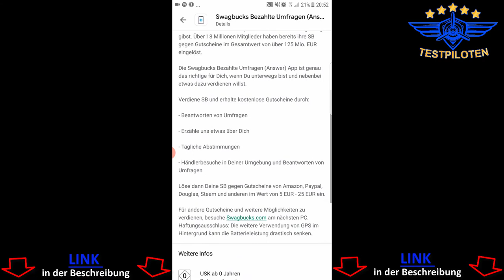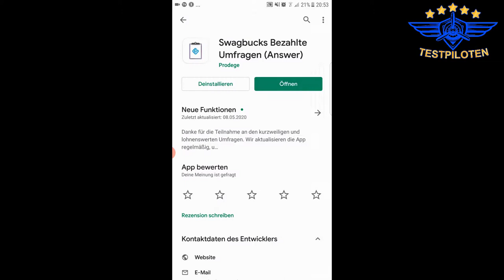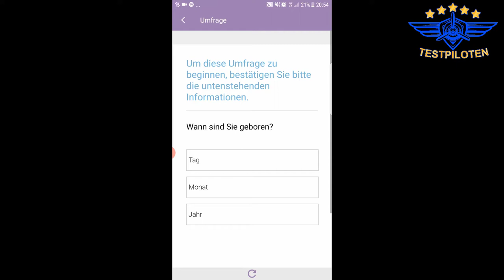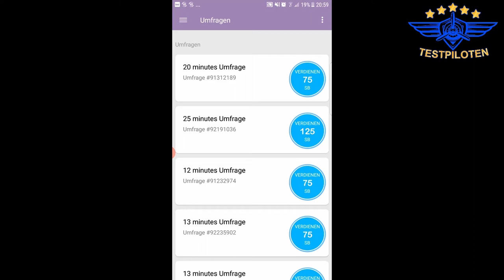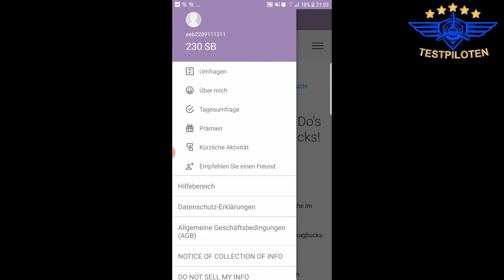SwagBucks Erfahrungen mit Umfragen Geld verdienen App + Test + Paypal + deutsch - Testpiloten.net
Enrico beginnt heute seine Test mit der App Swagbucks. Ob er mit der App Geld verdient und eine Auszahlung erhält?

Dabei ist es uns erstmal egal was genau wir testen:
- Apps
- Software
- physische Produkte
- Dienstleistungen
- bestimmte Methoden oder Techniken
- Freizeitbeschäftigungen